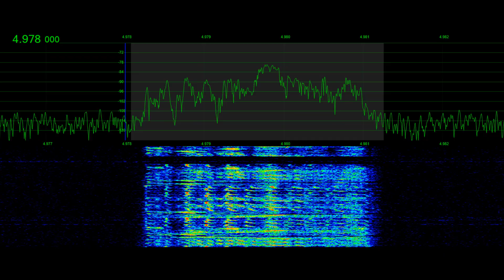Chinese Robot number station VC01 | Signal Phantom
Jan 30th 2023 The Chinese Robot VC01 with notable change in number speed "slower", part of China's air defense is a fast automated set of numbers, the station is not always active and moves frequently.  Station has been seen operating on USB and LSB between 3 and 8 MHz.  Perhaps one of the most bizarre sounding stations ever conceived, the signal has changed somewhat over the years in audio quality.  Recorded technique by Tyler Stampfli, KA0KA on Jan 30th, 2023.  For SignalPhantom.com for additional numbers stations see @SignalPhantom